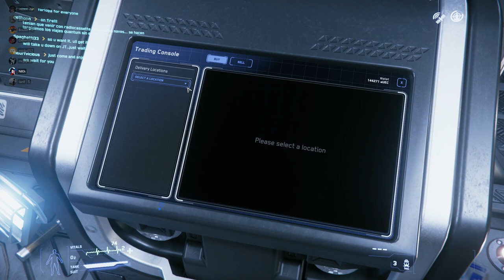Star Citizen - LES CONNARDS DE JUMPTOWN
On les a bien rekt
Bon j'avoue on est des moches quand même ^^